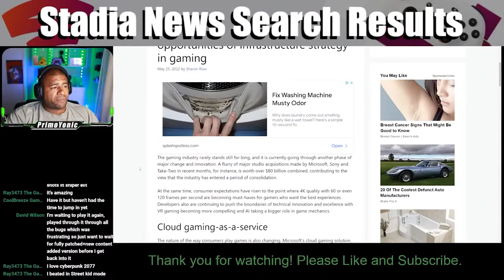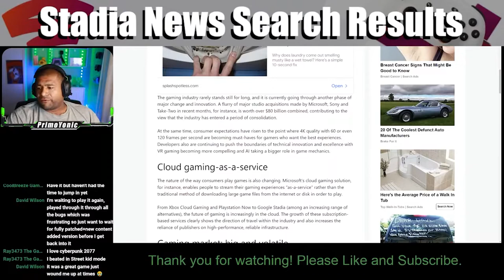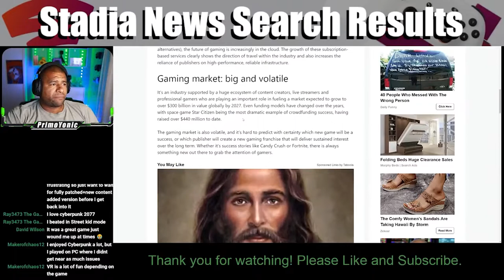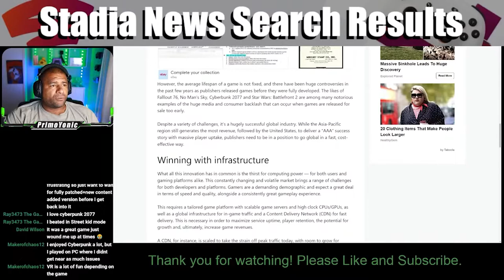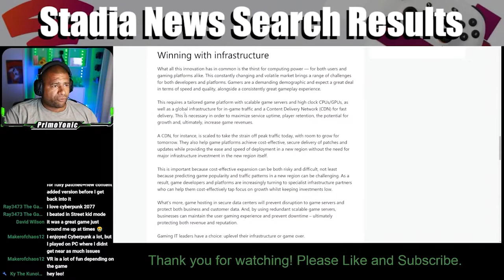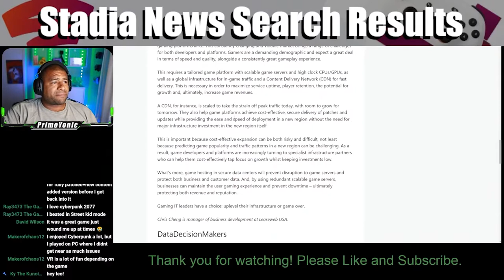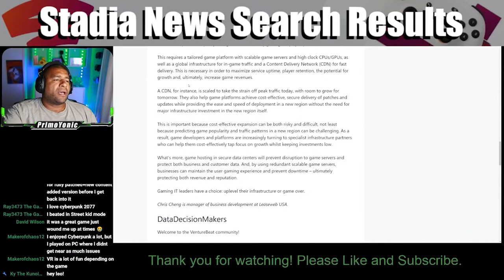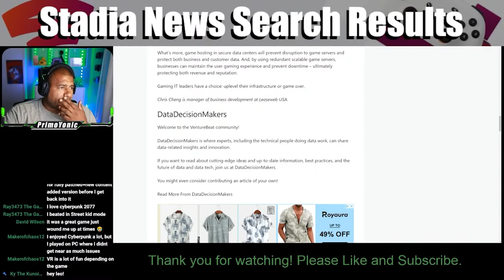CHALLENGES IN GAMING INFRASTRUCTURE | SNSR Episode 5 Clip